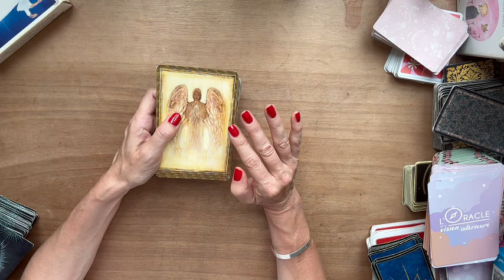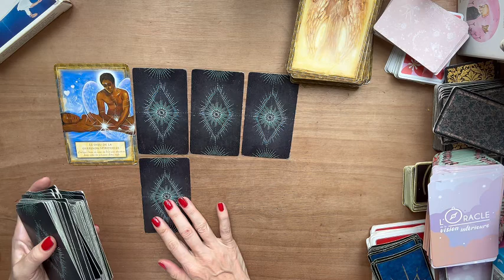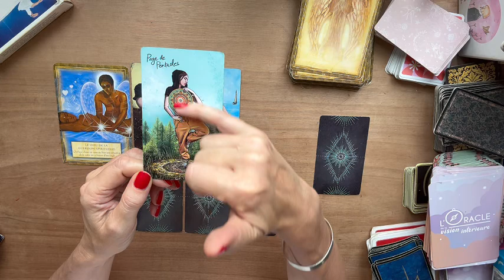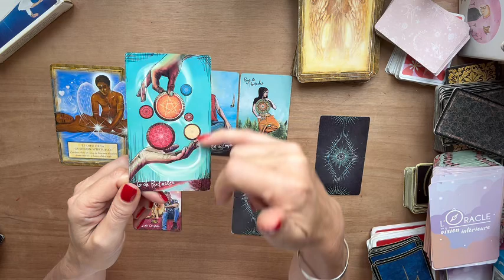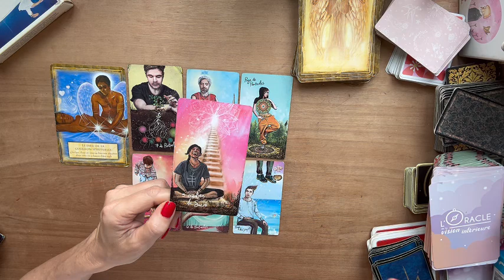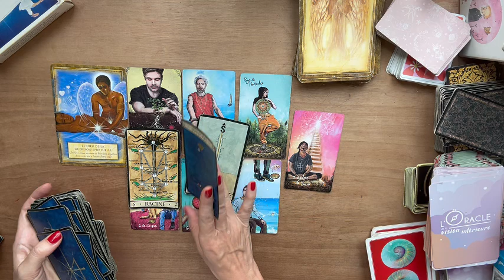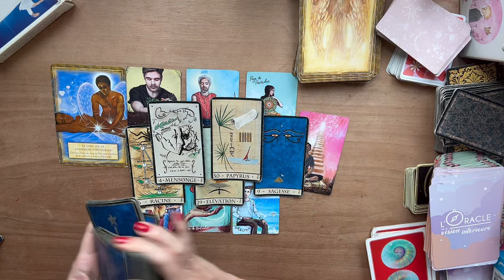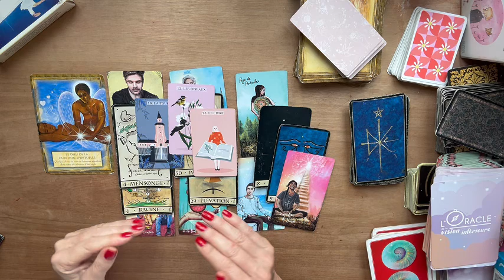LION 🌈 LA SITUATION EST SOUS CONTROLE Septembre 2024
Bonjour, je suis Lisa, énergéticienne et tarologue holistique. Je vous aide à trouver des clefs concrètes d'épanouissement, des pistes de reflexions et vous accompagne avec bienveillance vers votre potentiel.

Votre soutien : paypalme/lisaintuitive

Gardez à l esprit que ces guidances sont génerales, un bon discernement est nécessaire pour envisager tous les bienfaits des guidances.
Chaque guidance et horoscope offrent une vision des énergies du moment. Cela demeure un éclairage général et ne remplace pas une consultation privée et personnalisée.